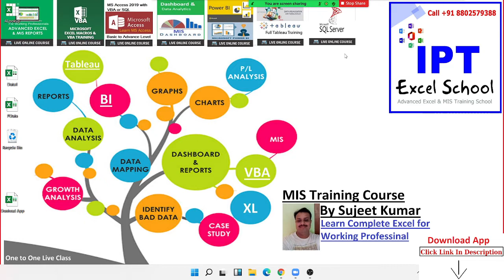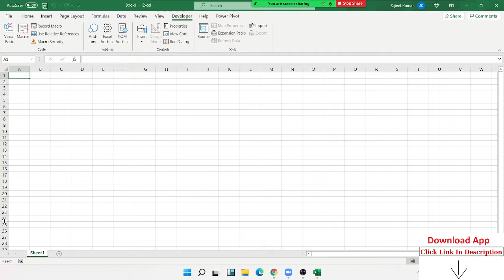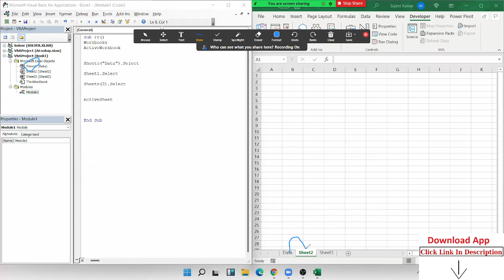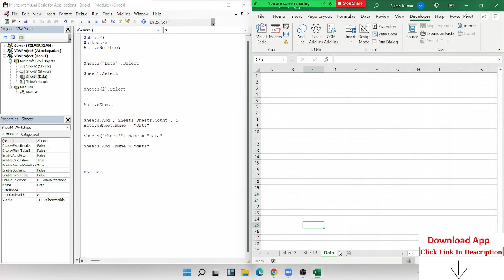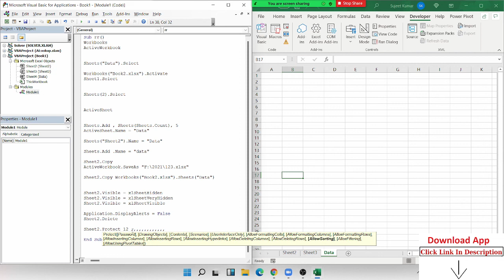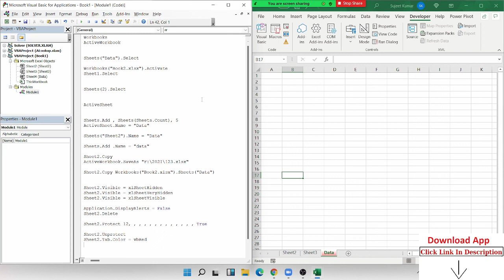VBA Macros - why can use sheets code